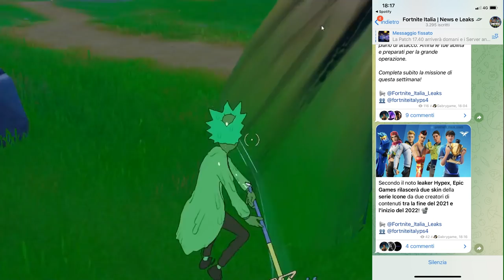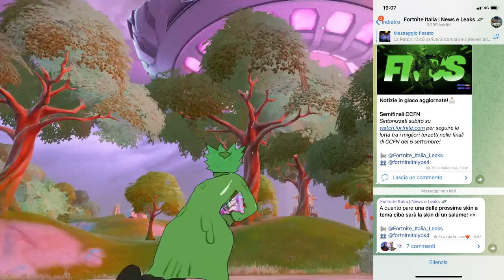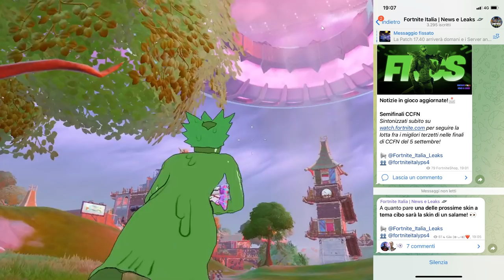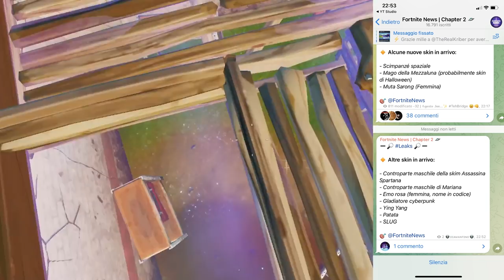🕷 *ESCLUSIVA* SKIN SPIDERMAN GRATIS PER TUTTI GLI UTENTI PLAYSTATION SU FORTNITE??! Fortnite ita